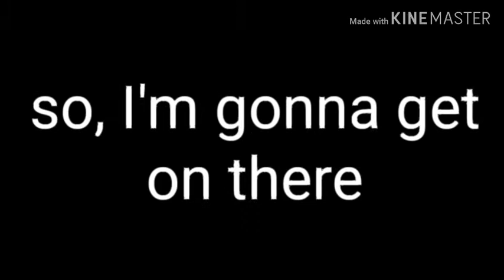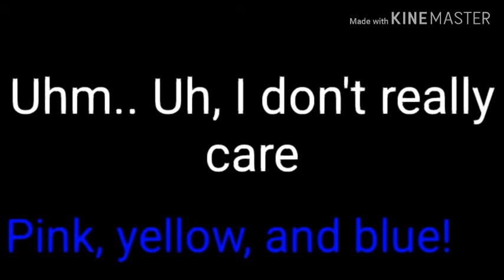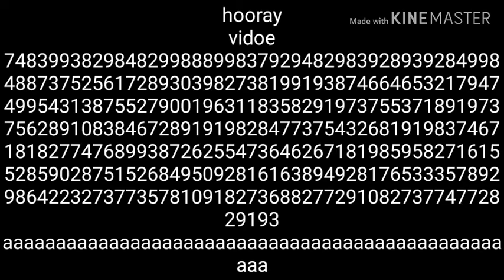Unfinished Things That I Will Never Finish (read desc)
aHhhHhh I am so sososo sorry I haven't been posting!! It's just been a stressful month and my motivation for videos is on vacation eek

So in the meantime have fun with this piece of trash
  1. Royalty Meme (shipping JennyJenn:3 and Ørion.2i)
  2. i wanna be loved by you Remake
  3. Copycat Meme
  4. Idk XD
  5. Wish You Were Gay thing
  6. I Like Me Better Meme (inspired by )